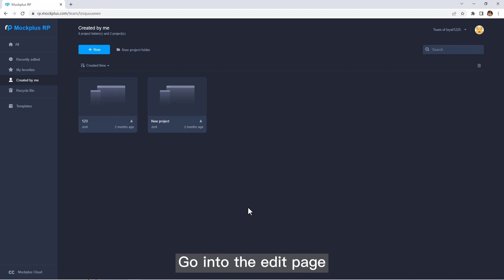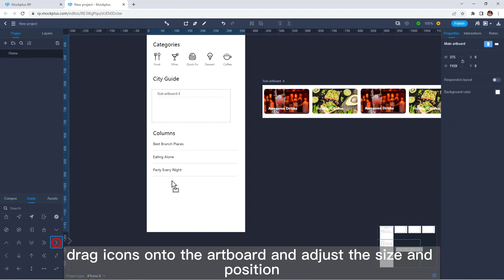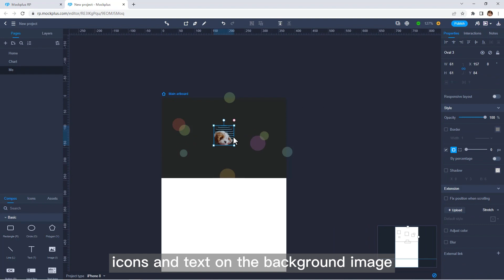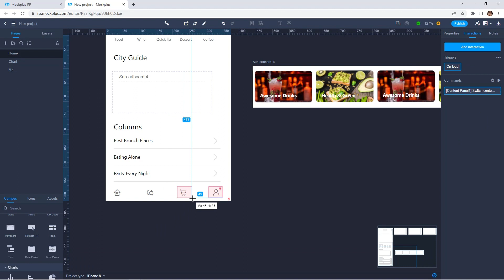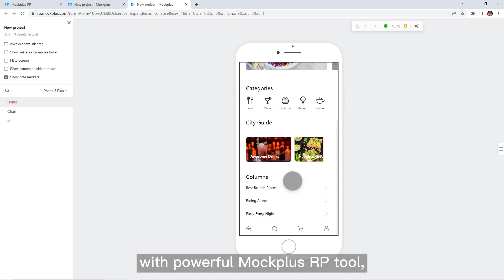How to Create a Hi-fi Prototype With Mockplus RP.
A high-fidelity prototype allows you to convey design ideas with rich colors, buttons, photos, icons, animations, interactions and more details. It is highly functional and interactive for you and your team to find and tackle some tiny UI/UX problems.

In this video, you will learn how you can use Mockplus RP, a professional prototyping tool, to easily create a hi-fi prototype. Let's get started.
Chapters:
00:00 Introduction.
00:18 Create the homepage.
01:12 Create a shopping cart page.
01:57 Crate a personal center page.
02:38 Make the carousel interactive.
03:53 Have a loot at the Hi-fi prototype.